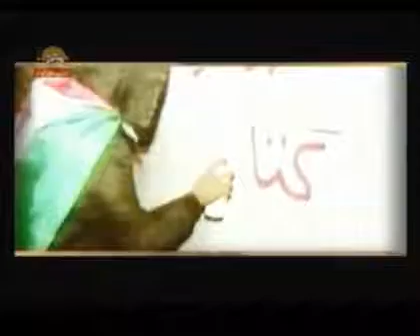salrooze dargozashte yaser arafat rahbare tarikhie mardome felestin